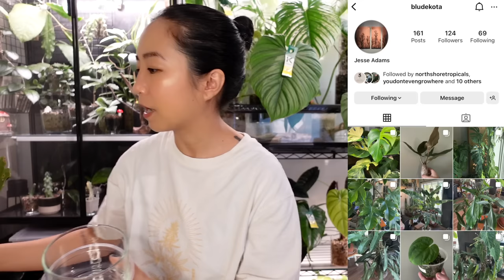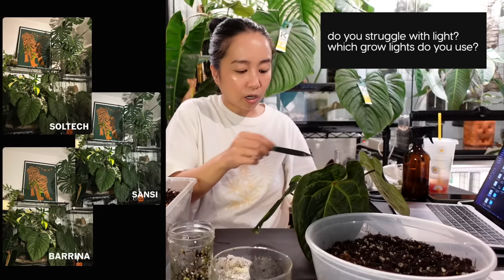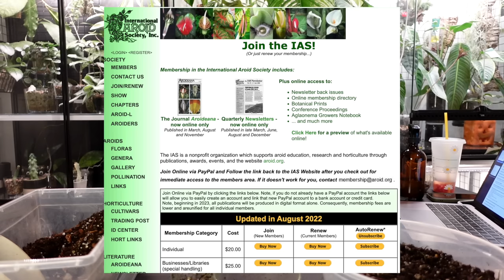amanda 🐰 (bunny) answers some of your burning questions! PART 1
i honestly thought i'd never see the day this video would go up but thank GOODNESS we are here!! amanda and i have seriously been talking/planning this long distance collab since the summer, but life has been crazy and it's been hard to really sit down and get it done. but! i opened up my questions a few months ago on instagram and asked what you guys wanted to know from amanda all things plant related! she was kind enough to spend some time to answer your questions, send lots of videos and photos, and basically just give you a peek into her planty life. it's such an honor to be able to do this with her and share some of that bunny goodness into the world. 🐰 i still haven't been feeling 100% health wise so unfortunately i couldn't get through all the questions, but part 2 will be coming soon!!

keep in mind she ONLY ships throughout the US, so please do not message her inquiring about plants if you do not have a US address!

→ tray tables
→ dr. woods soap
→ sansi bulb
→ soltech bulb

0:00 intro / plant repot roster
22:45 three pieces of advice
26:18 what you wish you knew when you started
32:32 substrate of choice
33:27 substrates you avoid
36:50 favourite anthurium
38:47 underrated anthurium
41:41 ugly anthurium
46:37 favourite philodendron
48:45 favourite hybrid you've created
51:12 non-aroids in collection
53:01 advice growing seedlings
56:32 plants she struggles with
59:45 tips on growing aroids outside greenhouse
1:03:55 plants that can't grow outside greenhouse
1:05:36 pest treatment
1:11:08 drainage holes
1:12:57 tips on pollinating anthurium
1:18:09 light
1:20:58 sizing up anthurium
1:24:56 plant info
1:27:04 growing in moss
1:29:18 sizing up climbing plants
1:31:56 wrap up / outro